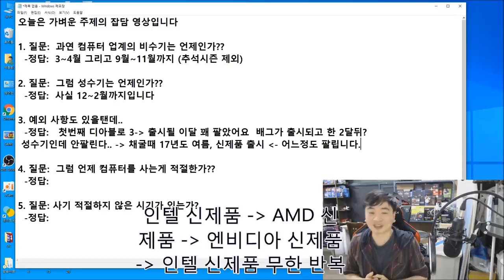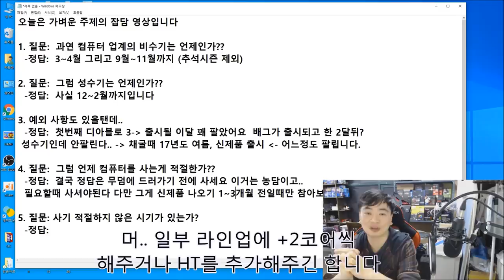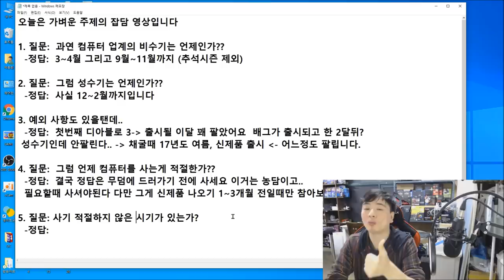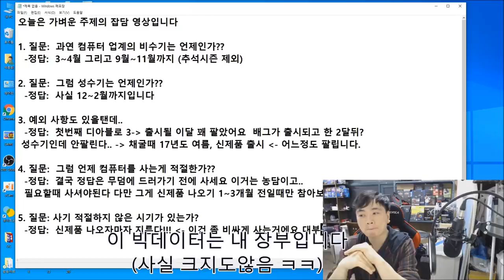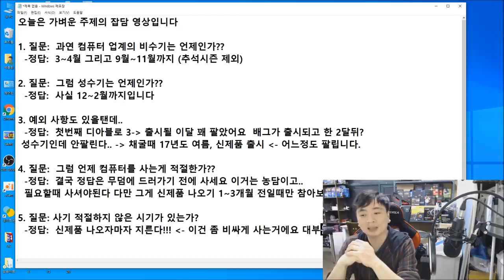-주의- 매우 주관적인 스몰데이터 기반으로 만들어진 영상입니다 ( 컴퓨터 판매 비수기 , 컴퓨터 사기 좋은시기) -신성조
ㅋㅋㅋㅋㅋㅋㅋㅋ 어읔.. 이거 여러분 종종 묻는거자나요

컴 언제 사는게 좋나요

컴 지금 사면 안되나요

컴 비수기는 언젠가요? 비수기는 좀 싸요?

요걸 스몰데이트 기반 (내 장부)로 아주 주관적으로

알려드립니다 ㅋㅋㅋㅋㅋㅋㅋㅋㅋㅋㅋㅋㅋㅋㅋㅋㅋㅋ -ㅅ-)!